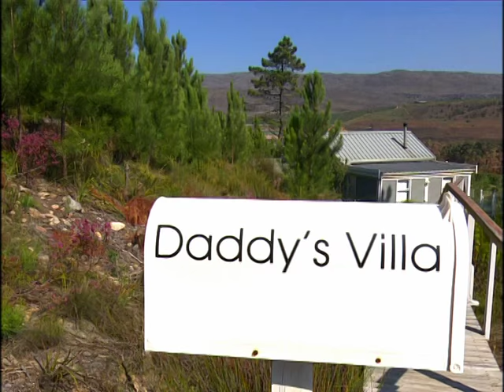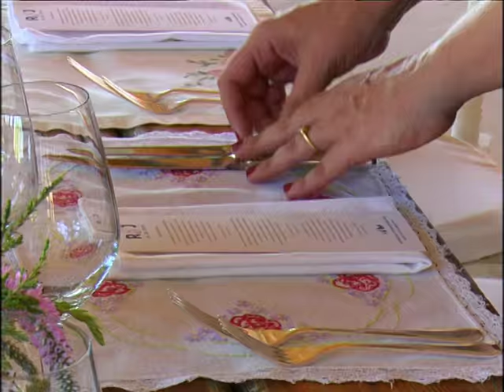Top Billing features the wedding of actress Rolanda Maris | FULL INSERT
Actress, Rolanda Marais, who is currently starring in, Vlug na Egipte (Flight to Egypt), quietly got engaged to TV and film director, Jozua Malherbe in the December holiday.

Rolanda has taken part in several stage performances and she has numerous TV credits behind her name. Jozua Malherbe his start in the industry during his third year of Producing when he produced a documentary with Peter Faiman (Crocodile Dundee) for Australian television, and in 2005 he worked with Sharlto Copley (District 9).

Rolanda and Jozua met on the set of the film ‘'Wolwedans in die Skemer’. Jozua was the director and Rolanda the leading lady. After the work was done on set, Jozua asked her if she would like to join him on a road trip down to Cape Town and that’s how their story began.

They still love road tripping together which is why Jozua proposed on top of a koppie in the Karoo at sunset. How romantic! Their wedding planning philosophy was keeping it simple and being hands on. In fact, they planned their wedding on their own with a focus on having fun, family and friends together, celebrating their love without all the bells and whistles.